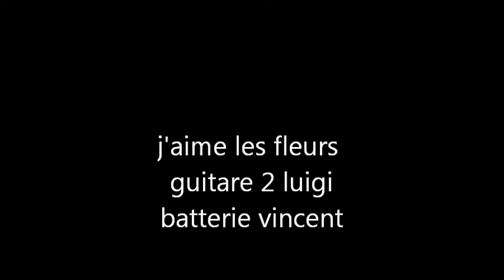01 j'aime les fleurs chrisMary2016